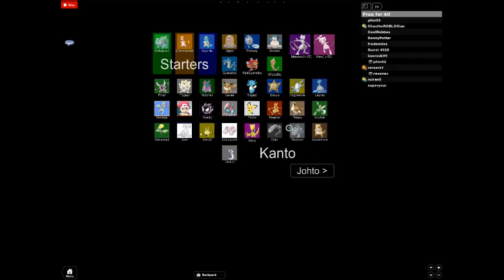rokemon :roblox in pokemon